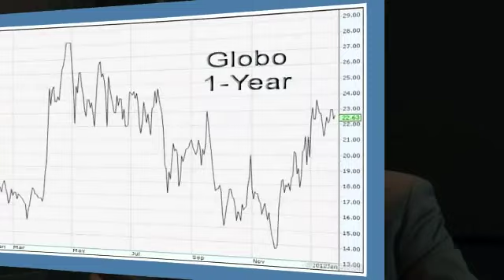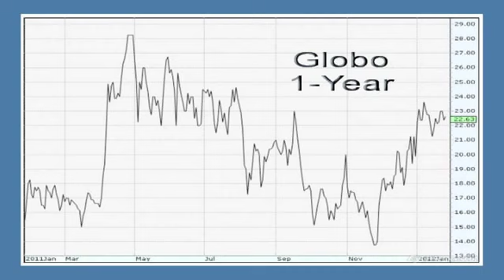Globo CEO says it's totally focused on expanding internationally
31/1/2012 Costis Papadimitrakopoulos, CEO of Globo,(LON:GBO) tells Proactive Investors that the company is totally focussed on expanding internationally to enable it to benefit from the higher margins available. Costis says that while the market is already "massive" it is still growing and Globo is well positioned to grow with it